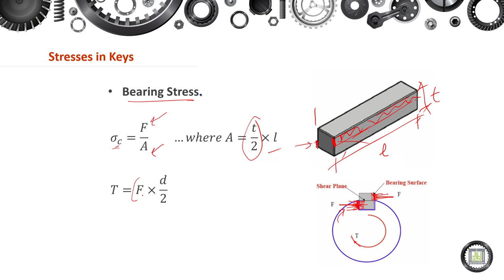Machine Elements Design - 1 | 11-3 | Stresses in Keys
الوحدة 11 :  Mounting Parts onto Rotating Shafts
الدرس 3 : Stresses in Keys.
- Shear Stress.
- Bearing Stress.